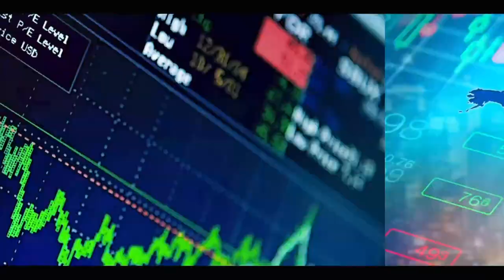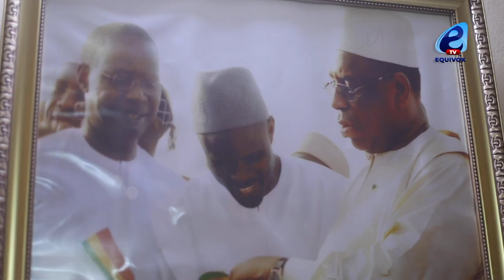MAIRIE DE LATMINGUÉ: L'ÉDILE DE LA COMMUNE Dr MACOUMBA DIOUF PRÉSENTE UN BILAN ÉLOGIEUX